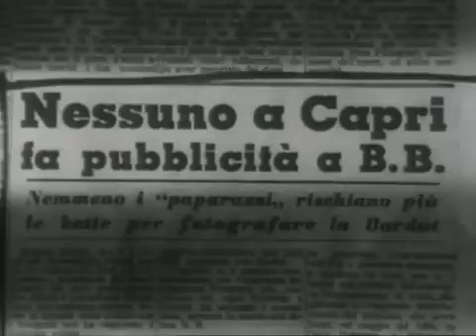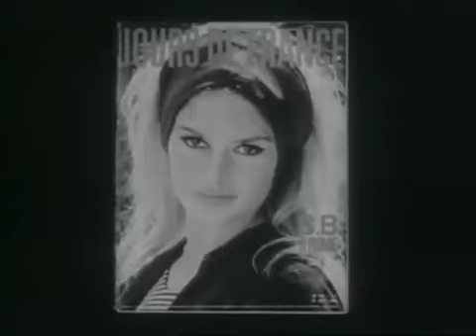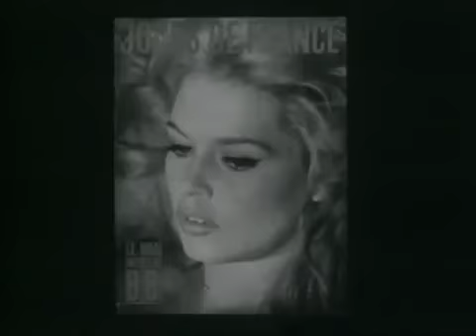« Paparazzi » (avec Brigitte Bardot - 1963) - Partie 2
« Paparazzi » est un court-métrage (18 mn) réalisé par Jacques Rozier, en 1963, à Capri, lors du tournage du film « Le Mépris », de Jean-Luc Godard, avec Brigitte Bardot et Michel Piccoli.

Deuxième partie : 7 mn 55.

(© Droits réservés)